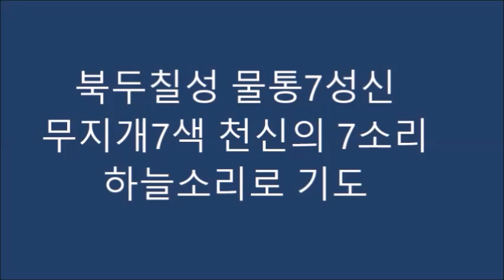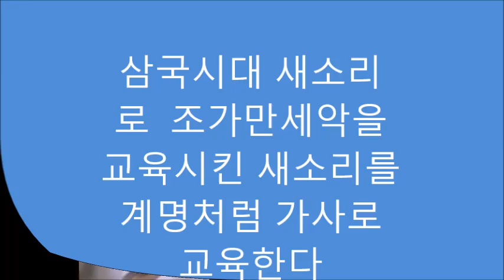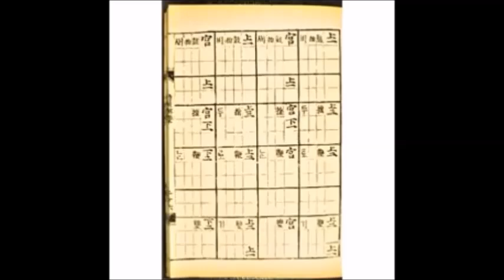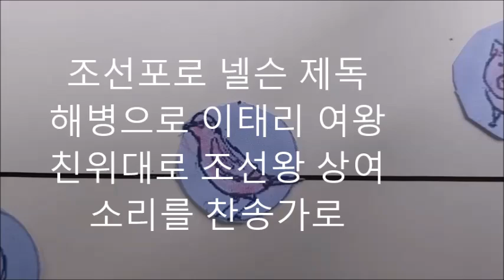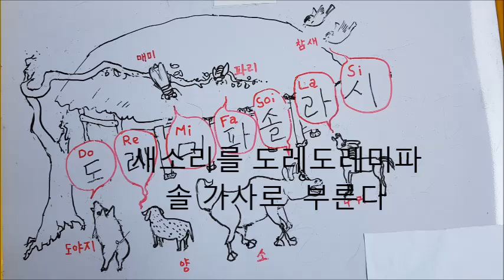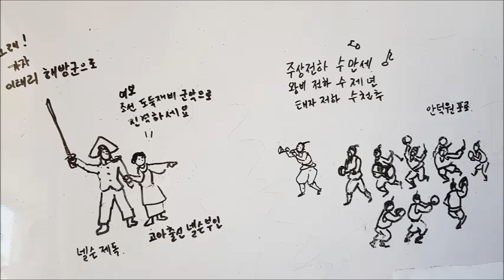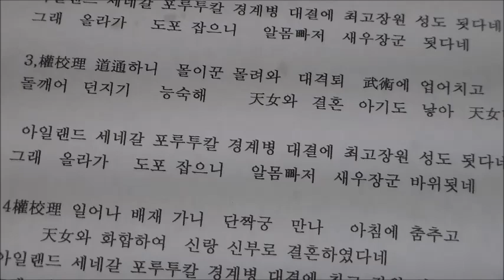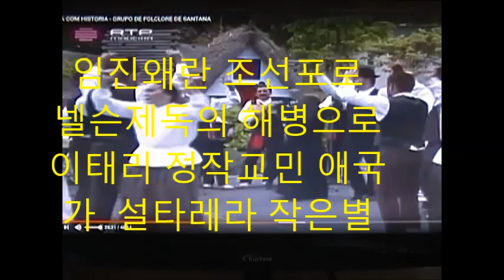우태레파토리 18계군악역사1동영상으로보기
세종대왕의 한글로 한국인은 모든 세계의 번역책까지 너무쉽게 읽어 해석하므로  독서로 해결 취업하여 무능자가 없다 그런데 더쉬운 음악이  단군 비들기 고주몽 꾀꼬리의 새소리 찬송가 가 한류음악이다 그역사를 후하여 알린다
한류음악  왈츠  부르스 탱고 태너  샹송 칸쵸네 도레미7음계  등등모두가 한국어 였다